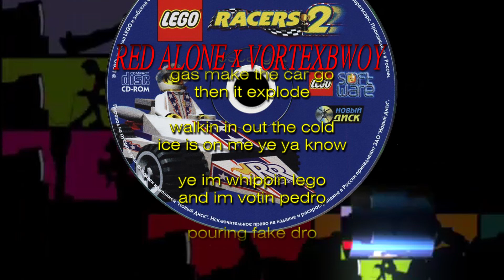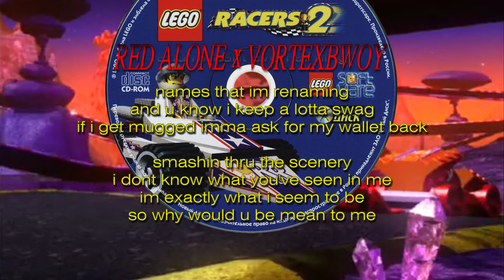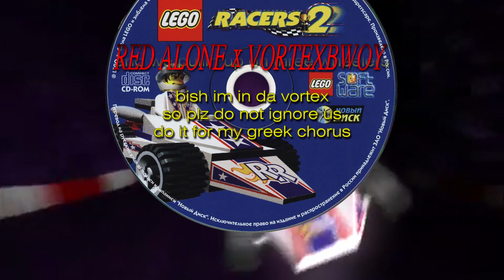Red Alone Gimpsuit x Vortexbwoy - Lego Racers 2 (Lyric Video)